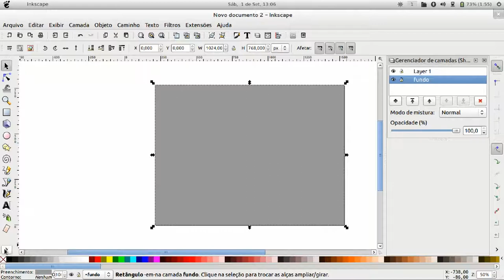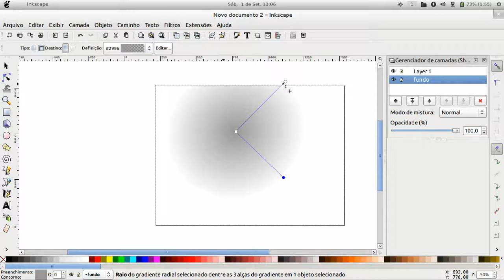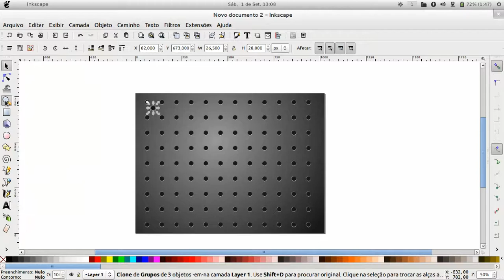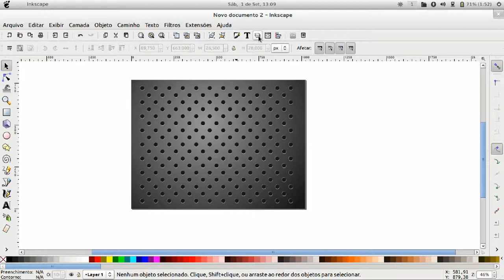criando grade metalica no inkscape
Neste vídeo aprendemos como criar uma grade metálica no inkscpe